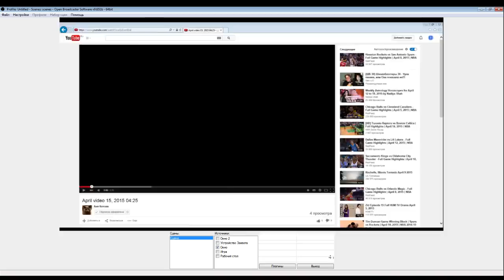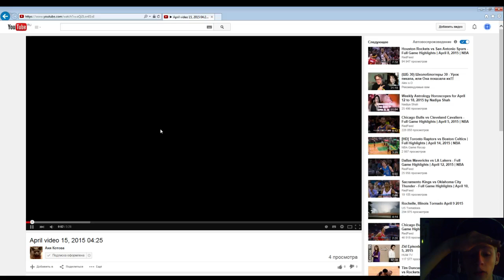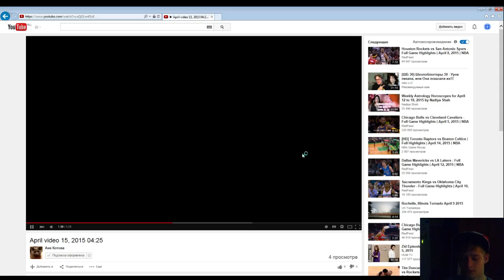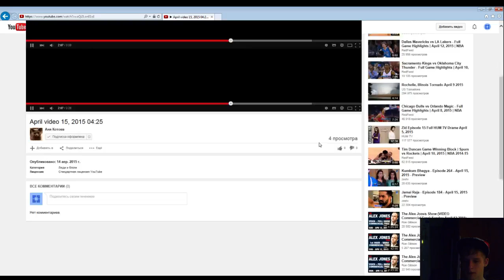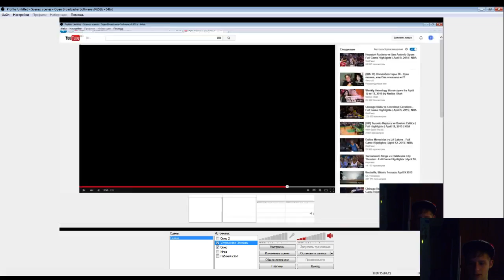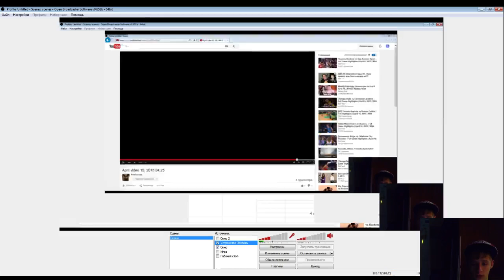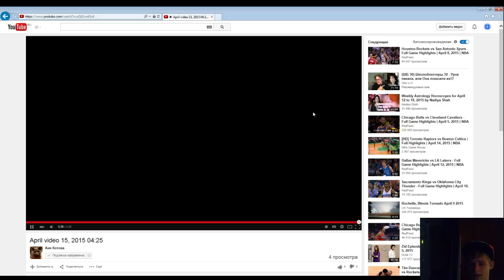школо аня (это пздц) WTF???